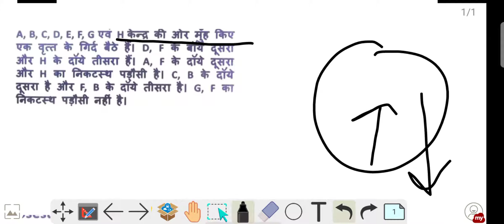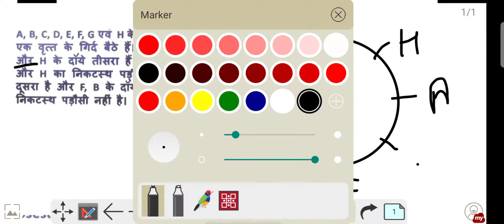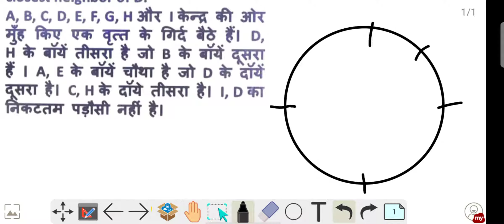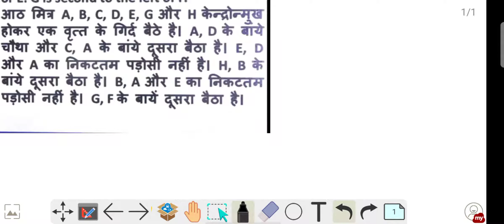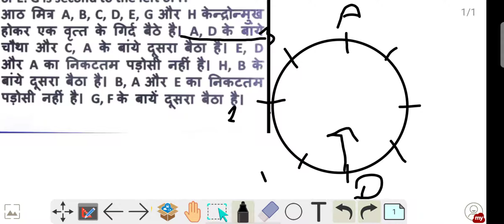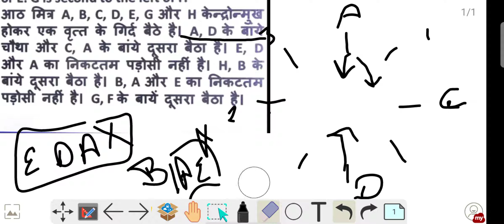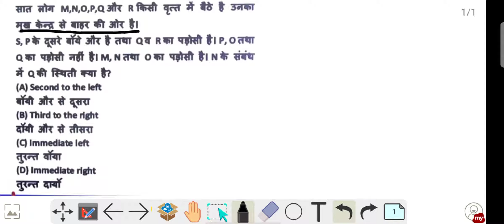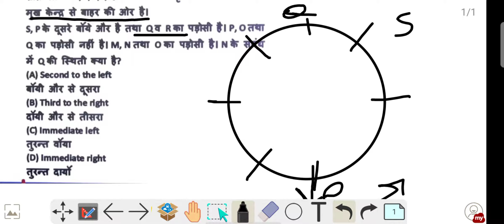REASONING FOR HP POLICE SSC AND BANK EXAMS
this video is helpful for your upcoming competitive exams like police FOREST guard clerk and other competitive exams also check my previous videos that will help you a lot in your upcoming competitive exams preparation